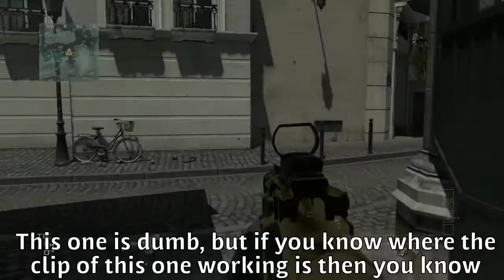MW3 Infected Hiding Spots, Resistance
Special thanks to PostHistoricGamer for the outro song for these videos! Link down below to their channel! Go show them some love!

My Xbox gamertag: CaNaDiAnRaBbI69

Outpost
Interchange
Mission
Fallen
Bootleg
Downturn
Bakaara
Underground
Carbon
Lockdown